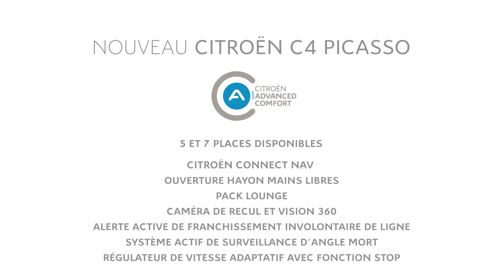Citroen C4 Picasso Navigation Connecté 2016 (Officiel)